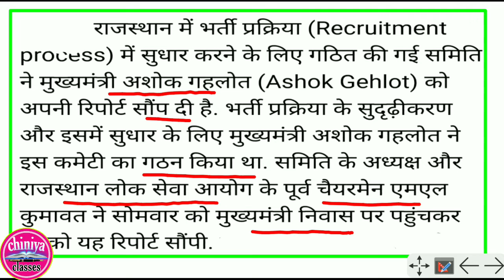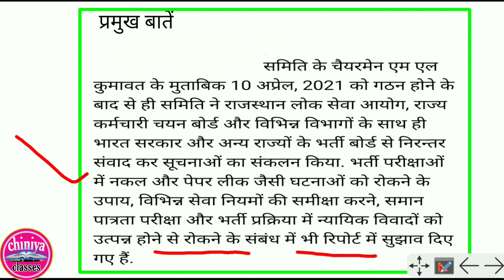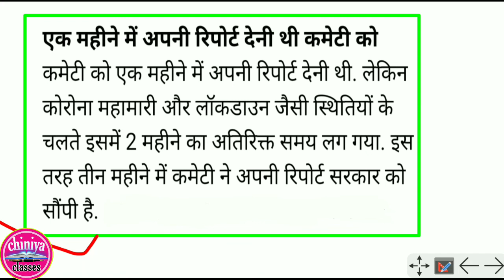ML kumawat committee report। एमएल कुमावत कमेटी क्या है। ml कुमावत कमेटी के गठन का उद्देश्य क्या है।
ML kaumawat committee report।ML kumawat committee kya hai।ML kaumawat committee ka udheshy kya h।

The aawaz
The aawaz latest news
Rajasthan latest news,
The aawaz news
Rajasthan news
 Governmentjobs
 Governmentjobsrajasthan
 RajasthanNews
 Governmentjobnewpolicies
RPSC
 ML Kumawat
 Governmentjobcurrentnews
 Students, Studentsrajasthannews
 RajasthanGovernment
 CmAshokgehlot
Ashokgehlot

Arnav Education point
Ras Exam update
Ras bharti News
Ras 2021 vacancy news
 New RAS Vacancy 2021
Ras syllabus
Ras pre 2021 exam date
Ras pre syllabus
Ras 2021 news today
ML kamawat committee report
ML kamawat committee kya hai।ML kamawat committee ka udheshy kya h
ML kamawat committee in rajasthan

ML kamawat committee ne report pesh k cm ko
ML kamawat committee ki report me kya h

ML kamawat committee report 2021
ML kamawat committee kab banayi gayi
rajaathan me gathit ML kamawat committee
 kamawat committee in rajasthan 2021

ML kamawat committee kya hai
ML kamawat committee ka udheshy kya h
ml kumawat committee ke gathan ka udhesy kya hai
अब राजस्थान में सभी प्रतियोगी परीक्षाएं समय पर आयोजित की जाएगी हेमंत कुमावत कमेटी के सुझाव के अनुसार
एमएल कुमावत कमेटी के अनुसार विभिन्न परीक्षाओं में होने वाली नकल पेपर लीक आदि को किस प्रकार से रोका  जाएगा सुझाव दिए गए हैं
एमएल कुमावत कमेटी का गठन कब किया गया